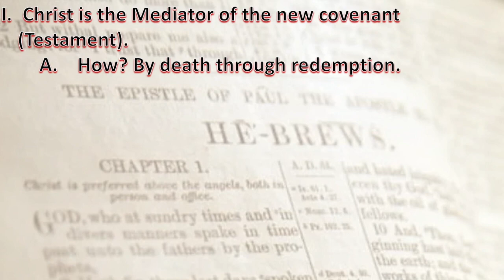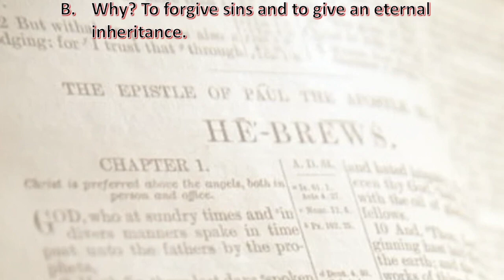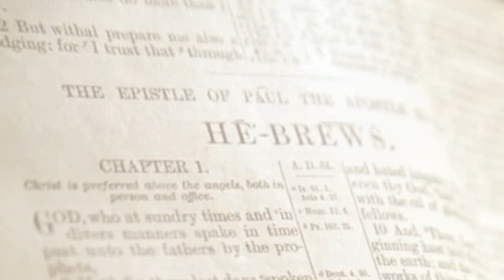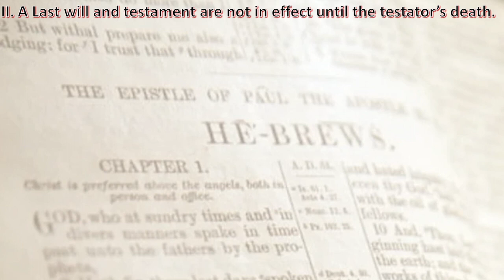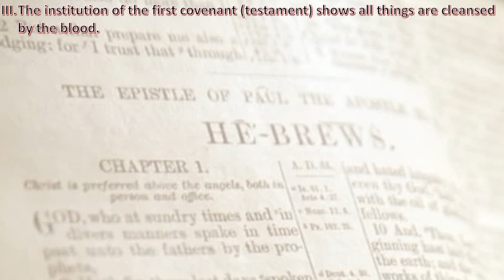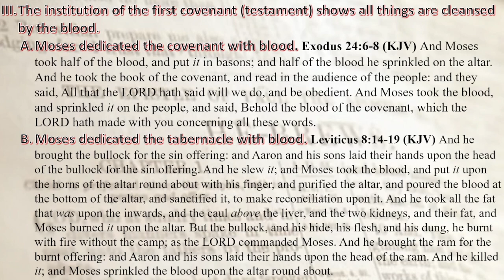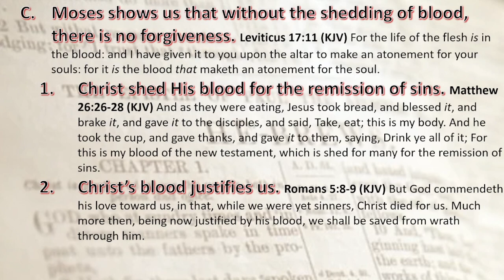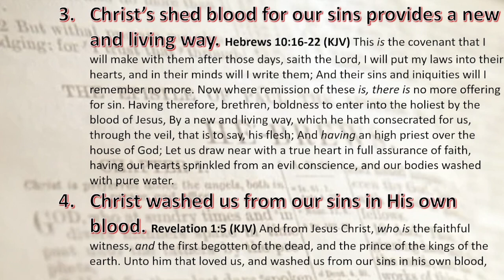3 6 2024 Wednesday Night